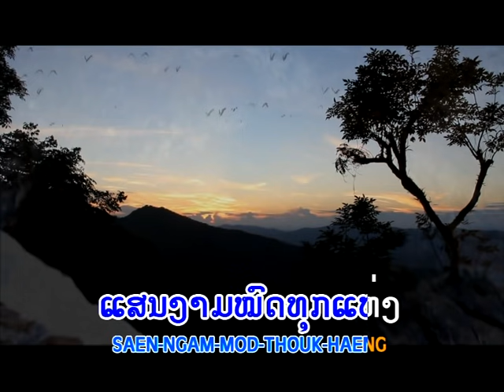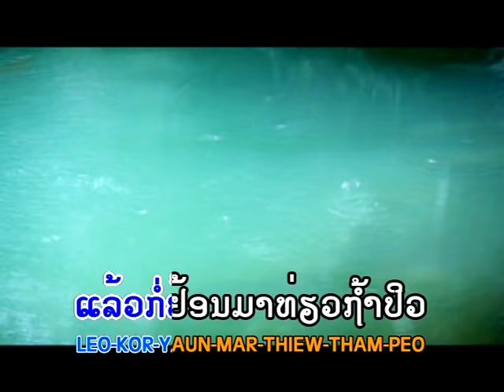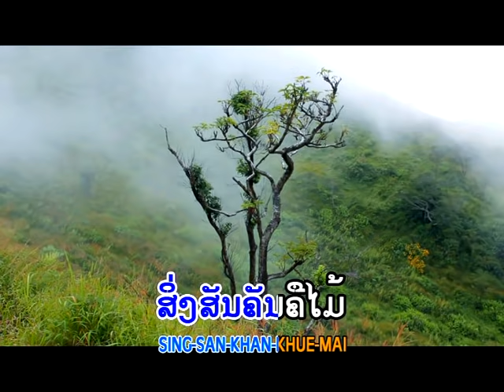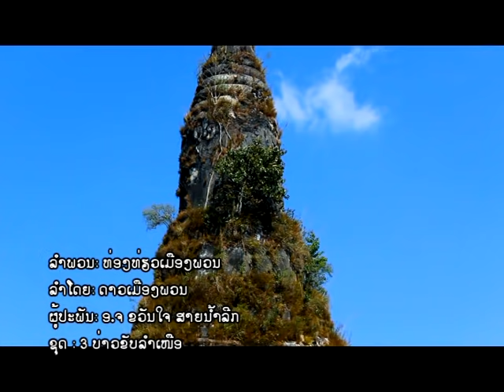ທ່ອງທ່ຽວເມືອງພວນ lam phuan ລຳໂດຍ ດາວເມືອງພວນ / ts studio